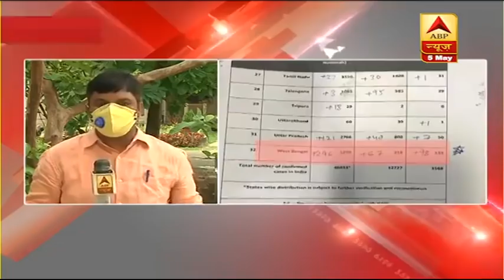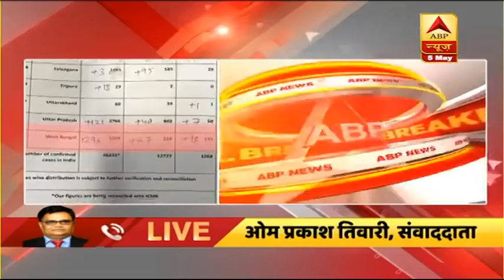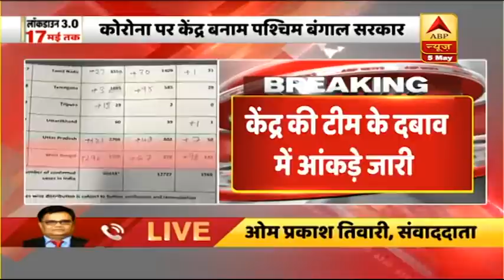केंद्र और Mamata Banerjee सरकार कोरोना के आकड़ों के लेकर आमने-सामने | ABP News Hindi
केंद्र और पश्चिम बंगाल की ममता बनर्जी सरकार में कोरोना संक्रमण के आकड़ों लेकर विवाद बढ़ गया है. केंद्र के दबाव के बाद बंगाल सरकार ने कोरोना से मौत के नए आंकड़े जारी किये जिसके बाद सामने आया है कि पिछले 24 घंटों में कोरोना से सबसे ज्यादा मौतें पश्चिम बंगाल में ही हुई हैं. क्या है पूरा मामला? देखिये इस रिपोर्ट में.